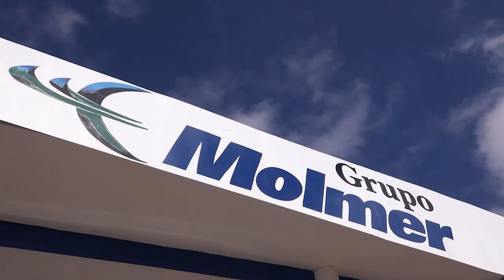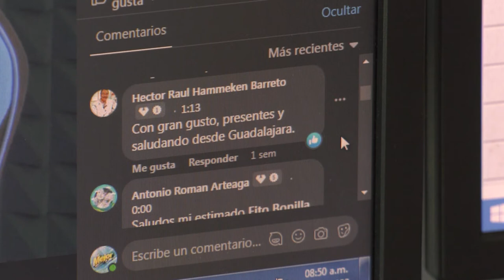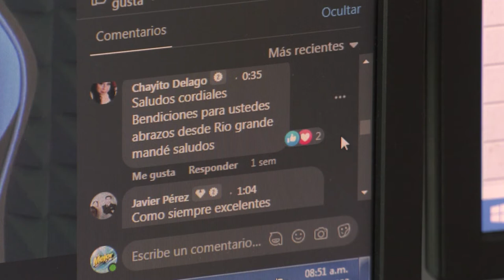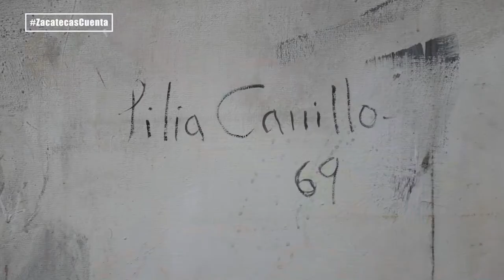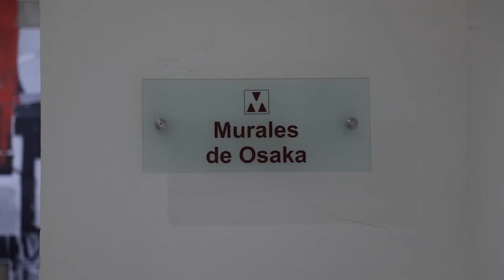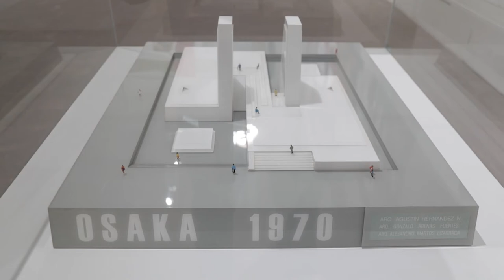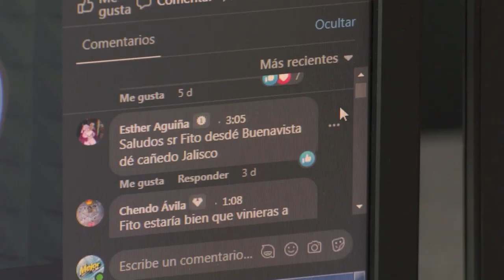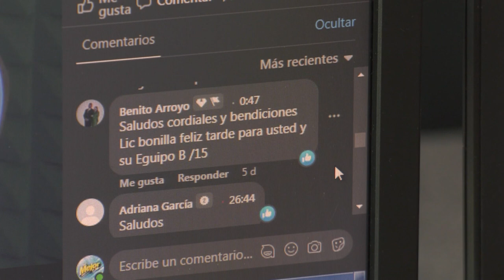ZCE90: | Zacatecas Cuenta | Maíz, Museo y Moisés Cardez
🎬FlorenciaDeBenitoJuárezCuenta con Moisés Cardez, un actor que ha participado en 89 películas, 50 obras de teatro, 105 cortometrajes, y en 110 series para TV y Netflix. Actuó en “Roma”, dirigida por Alfonso Cuarón, un orgullo para nuestro estado.

🏛ZacatecasCuenta con el museo de arte abstracto "Manuel Felguérez", un zacatecano de clase mundial originario de Valparaíso. El museo es un espacio que alberga muchos de los grandes tesoros de su obra, un lugar maravilloso y que todos debemos visitar.

🌽FresnilloCuenta el productor de maíz Daniel Torres Mercado, es ejemplo de que cuando le pones amor y empeño al trabajo, genera grandes frutos. Con 42 años de experiencia es una de las primeras personas que inició a sembrar el “maíz hibrido” en la región. No cabe duda que el maíz de Zacatecas es el de mejor calidad.